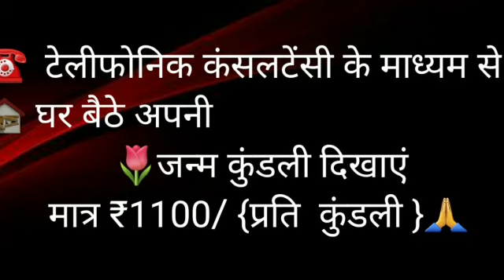कोई आप को अपमानित करें! बेवजह परेशान करें! यह प्रयोग! शत प्रतिशत लाभ !आचार्य पंडित गिरीश बारोलिया!!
Astrologer Acharya Pt. Girish Baroliya
For appointment only not for general
Astrology, palmistry, Vastu Shastra, Spirituality, horoscope, counseling. Horoscope is made with computer and handwritten with complete information. Every small problem related to life is solved by taking only small remedies. And we do not advise for planetary peace.

Please contact us to solve every problem related to life, you can send your problem through Whats App, after that we will send the account number for our consultation fee, in which you will have to deposit our consultation amount.

.Note:-Show your Horoscope sitting at home through Telephonic consultancy for just Rs.1100/ so per Kundali
.Regards